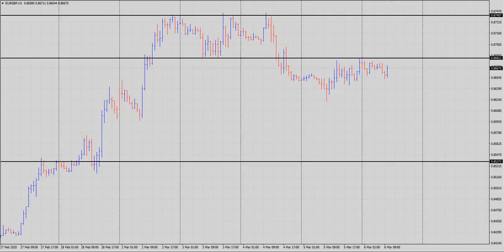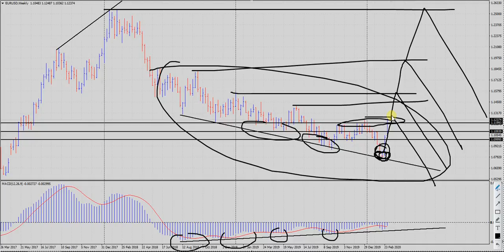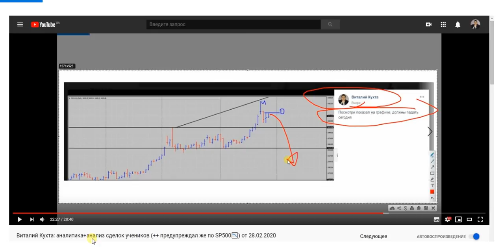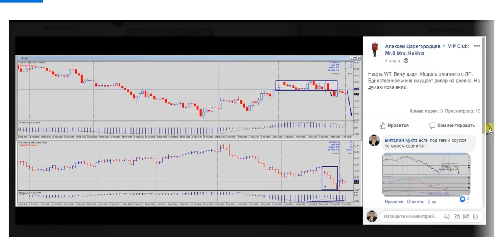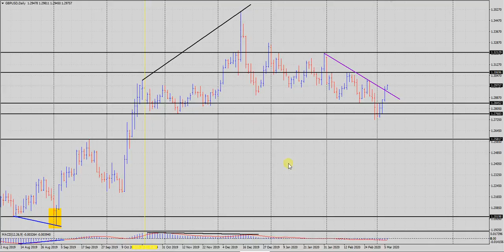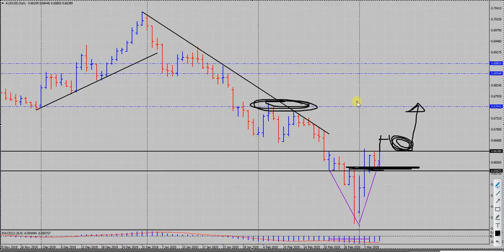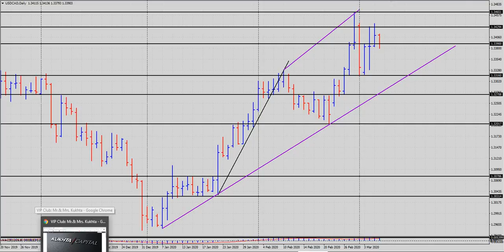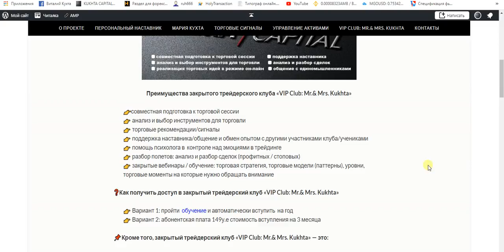Виталий Кухта: что ждет евро? | AMarkets